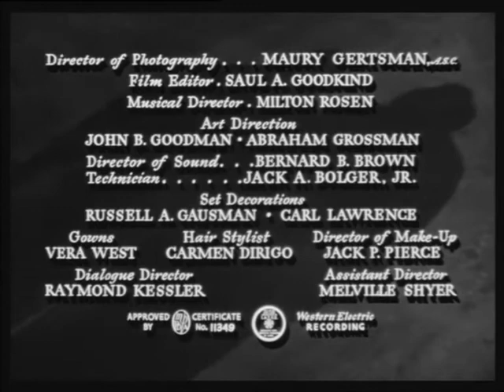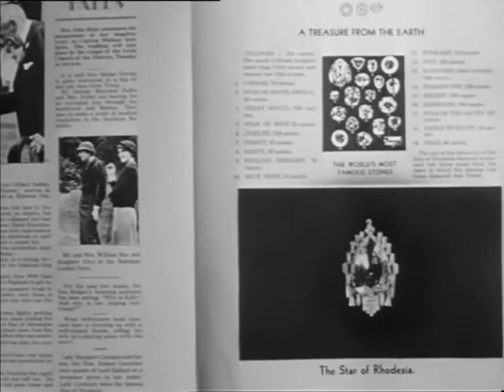Terror By Night 1946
When the fabled Star of Rhodesia diamond is stolen on a London to Edinburgh train and the son of its owner murdered, Holmes must discover which of his suspicious fellow passengers is responsible.